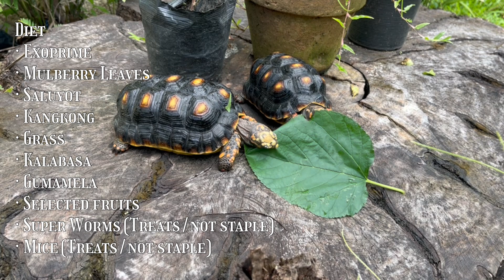Red Foot Tortoise Update & Simple Daily Care Routine in the Philippines 🇵🇭